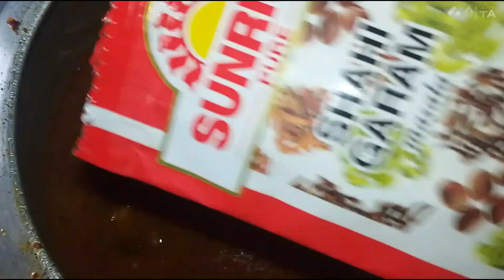mutton curry recipe special recipe mutton masala recipe yummy 😋🤤 Rani Gupta ka kitchen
mutton curry recipe wow 😲😳
Rani Gupta ka kitchen and vlogs